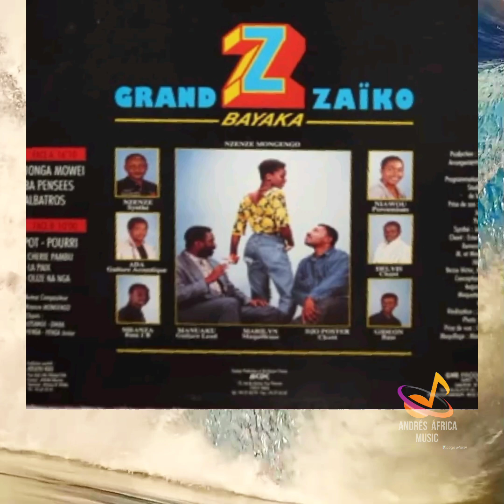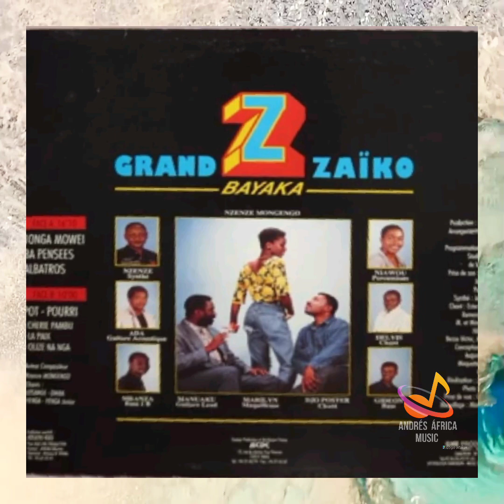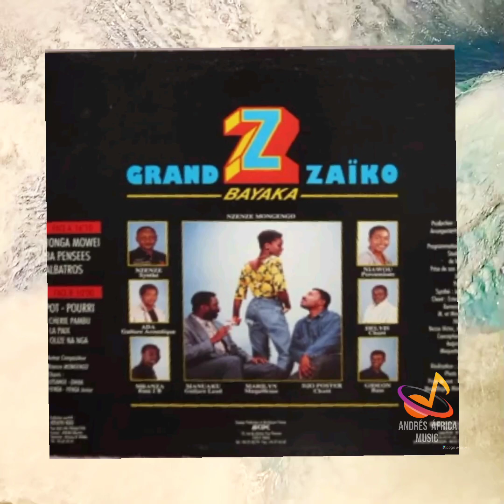GRAND ZAIKO LANGA ( BA PENSEES )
Andrés África Music ( ANDRÉS PÉREZ )
Con este Tema de Esta Agrupación GRAND ZAIKO LANGA  Llamado  " BA PENSEES " PENSAMIENTOS DE BA

Zaïko Langa Langa es una banda de rumba congoleña formada en Kinshasa , en diciembre de 1969.  Fundada por DV Moanda , Henri Mongombe, Marcellin Delo y André Bita, la banda evolucionó a partir de la Orquesta Bel Guide National, considerada la predecesora de Zaïko.

Actualmente liderada por Jossart N'Yoka Longo ,Zaïko Langa Langa es una de las bandas más influyentes de África y ha contribuido a la evolución e innovación de la rumba congoleña durante la década de 1970, popularizando elementos distintivos que incluyen variaciones en el ritmo de percusión , utilización de caja ( ritmo cavacha ), la técnica actual de guitarra sebene y un conjunto de interpretación que comprende atalaku , un coro armonizado y un solista. La banda ha sido un caldo de cultivo para artistas destacados como Papa Wemba , Félix Manuaku Waku , Bozi Boziana , Dindo Yogo y Evoloko Jocker , quienes luego establecieron carreras exitosas. Zaïko Langa Langa ha creado varios grupos compuestos por grupos o facciones de antiguos miembros, entre ellos Isifi Lokole , Viva La Musica , Langa Langa Stars , Zaïko Langa Langa Familia Dei, Anti Choc, Choc Stars , Quartier Latin International y muchos otros. Su dedicación a la tutoría de jóvenes músicos y su atención a la moda les ha granjeado un importante número de seguidores jóvenes.

En 1973, Zaïko Langa Langa fue aclamado como el pionero de la tercera generación de la rumba congoleña debido a sus enfoques innovadores, divergiendo de los sonidos fuertemente orquestales e impulsados por trompetas de sus predecesores. Su infusión de elementos contemporáneos en la rumba congoleña revitalizó el género y posicionó a la banda como pioneros en la música popular congoleña y africana del siglo XX . A lo largo de sus cincuenta años de carrera, Zaïko Langa Langa ha grabado 30 álbumes y tres maxi-singles . Su álbum de 1983, Zekete Zekete 2e Épisode , fue el primero en presentar atalaku,  mientras que Nippon Banzai , lanzado en 1986, fue el disco de mayor éxito comercial de la banda.  En la década de 1990, Zaïko Langa Langa mantuvo su prominencia con álbumes como Ici Ça Va… Fungola Motema (1990), Jamais Sans Nous (1991) y Avis De Recherche (1995).

Debido a varios cismas dentro del grupo, se formó el clan Langa Langa, consolidando todas las facciones disidentes del grupo original Zaïko, incluidos Viva La Musica , Isifi Lokole , Choc Stars , Langa Langa Stars y Quartier Latin .